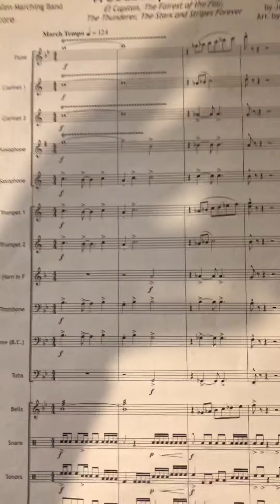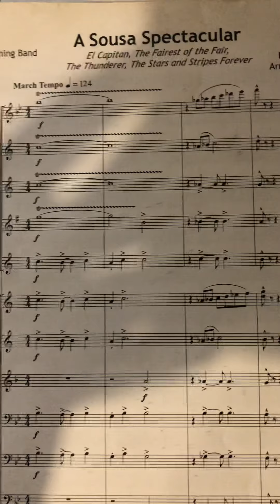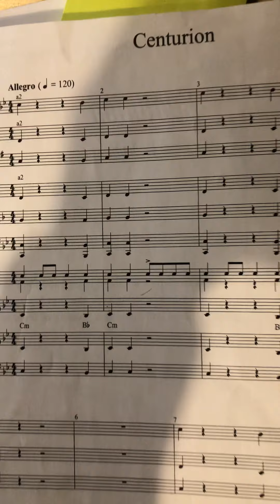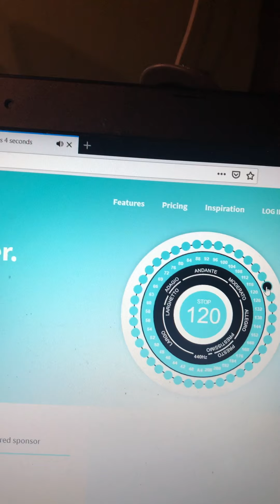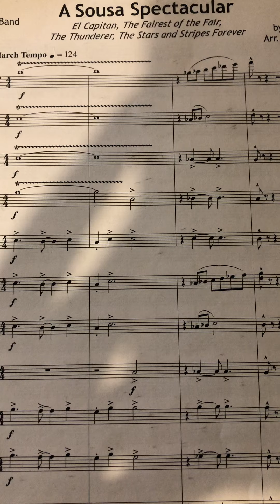How to use a metronome